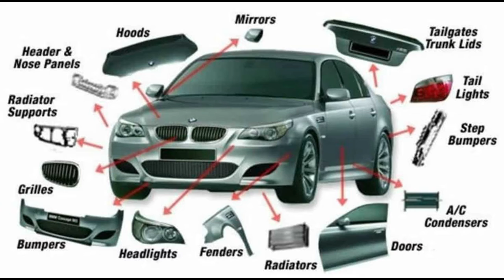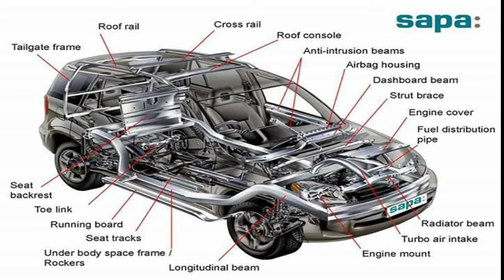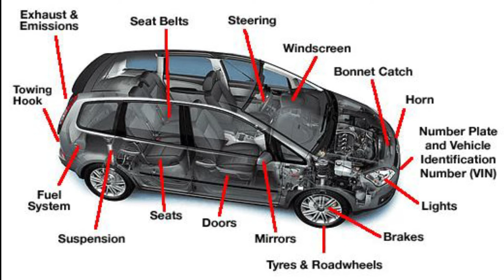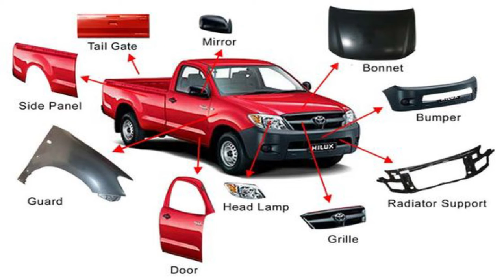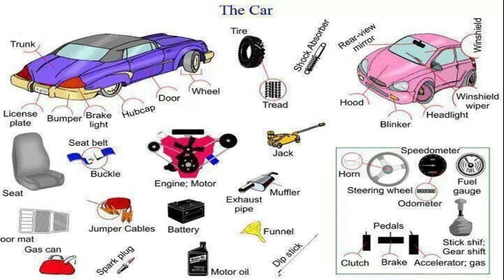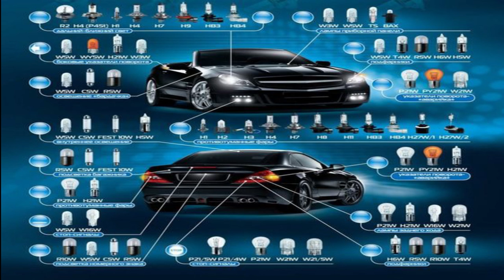Car body parts